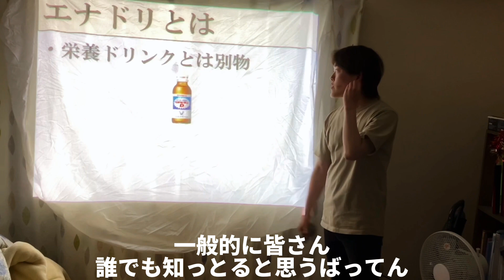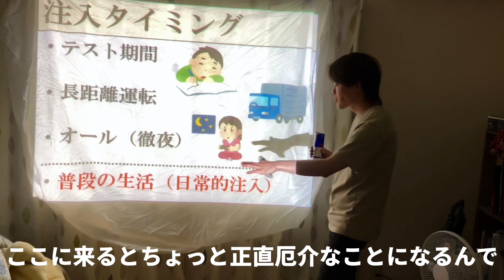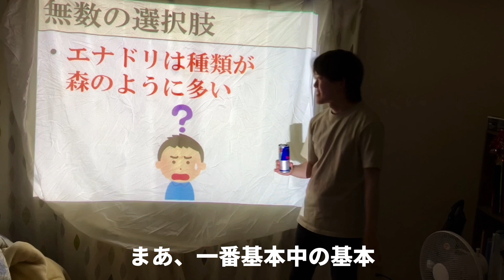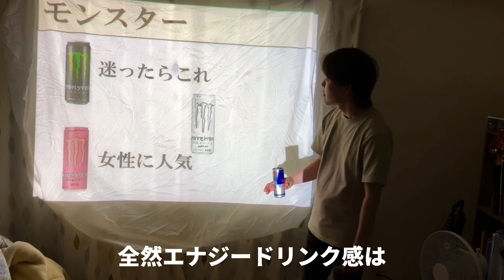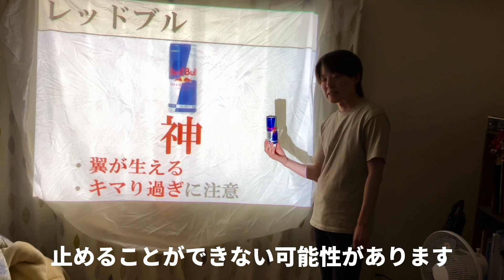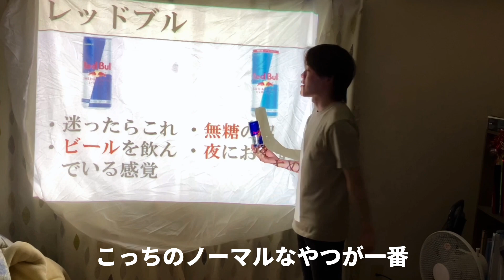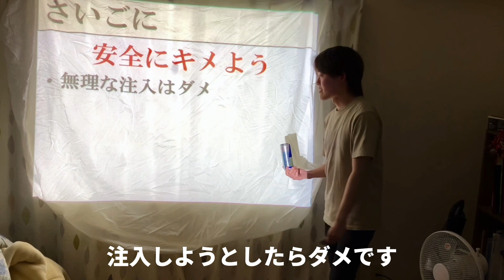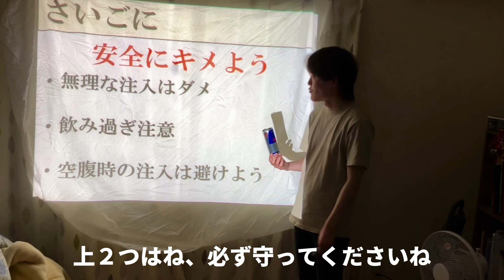【累計1000本以上】エナドリ中毒者による～適切にキマるためのエナジードリンク入門講座～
スクリーンが無くてベッドのシーツに映しているため見づらくて申し訳ありません。
すべて個人的な見解、独断と偏見でテキトーに喋っています。

自己紹介: 「26歳4浪アラサー大学生が自己紹介します」